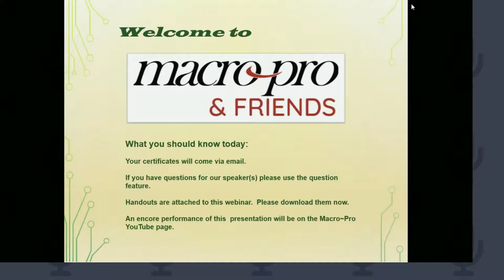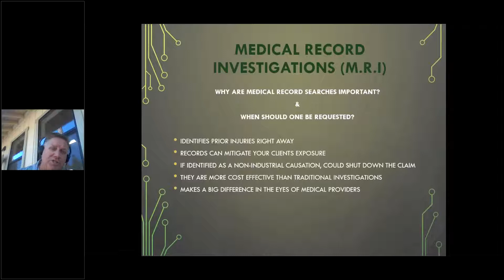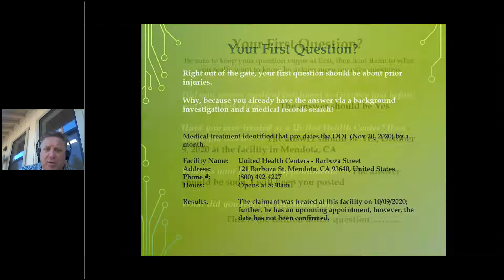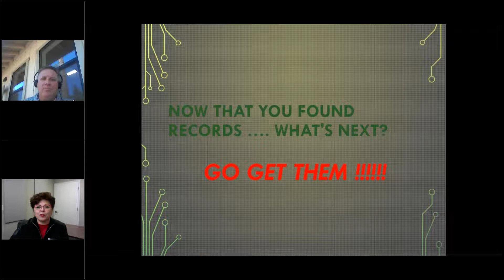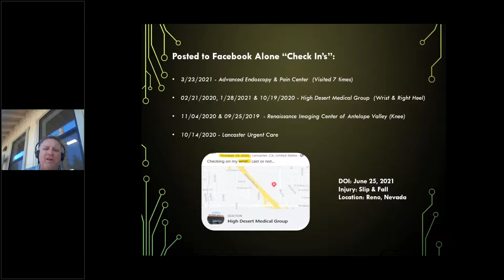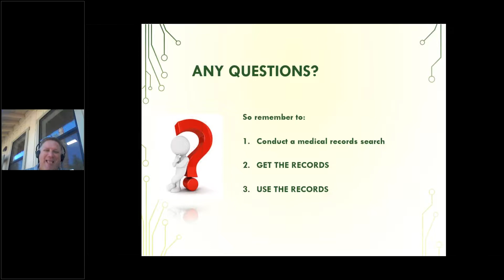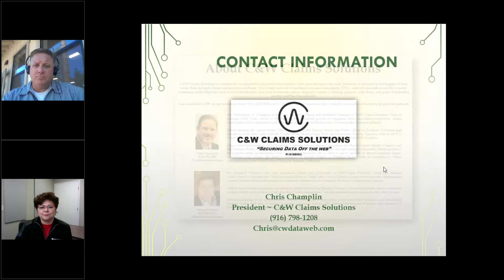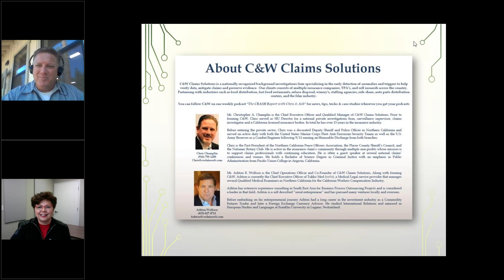Get Answers to Questions you never thought to ask with a Background Medical Records Investigati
Chris Champlin, an expert in social media background checks and investigation, will help claims handlers and attorneys learn how to gather information so they can know the answers before they are asked.

Chris is a Peace Officers BBQ event so this is a very relaxed and informal presentation making it a lot of fun to watch!